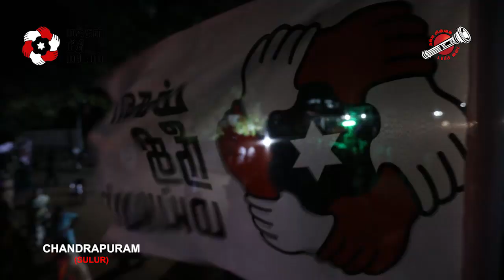சந்திராபுரத்தில் நம்மவர் அவர்களின் பரப்புரை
வாக்களிக்க வாரீர் !!

சந்திராபுரத்தில் , சூலூர் சட்டமன்ற வேட்பாளர் திரு மயில்சாமி அவர்களை ஆதரித்து, நம்மவர் அவர்களின் தேர்தல் பிரச்சாரம். (10/05/2019)

நமது கட்சி.. நமது வேட்பாளர்..நமது சின்னம்